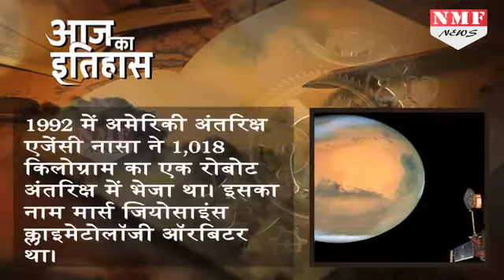25 Sep| आज का इतिहास| Indian Aerospace Engineer Satish Dhawan का हुआ था जन्म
In this video , we will tell about such magnificent incidents which happened in our past and made history for us.

आज के दिन 1920 में जम्मू कश्मीर के श्री नगर में मशहूर रॉकेट वैज्ञानिक सतीश धवन का जन्म हुआ था।